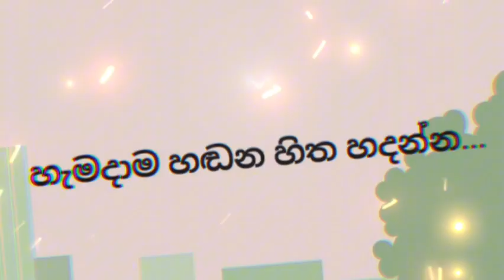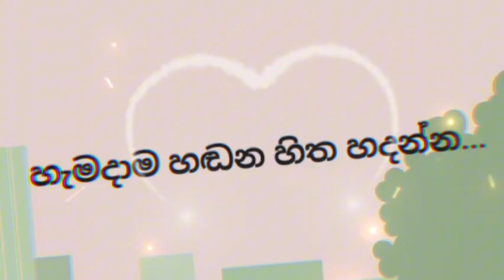Hamadama hadana sitha | Romesh Sugathapala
හැමදාම හඬන සිත...
Hamadama hadana sitha...

Artists:- Romesh Sugathapala
               රොමේෂ් සුගතපාල

සටහන: සියලුම හිමිකම් අදාළ ගායකයා සහ මෙම ගීතය නිර්මාණය කිරීමට දායක වූ සියලුම ශිල්පීන් සතු වන අතර, ඔවුන්ට උපහාරයක් ලෙස මෙම ගීතය ප්‍රකාශයට පත් කරමි..